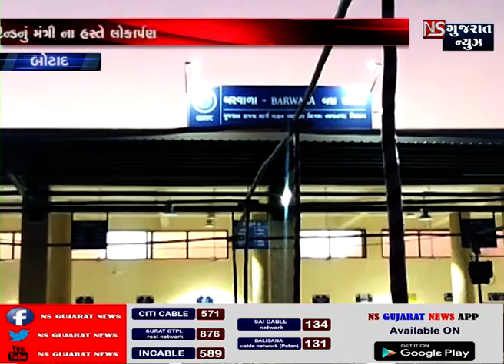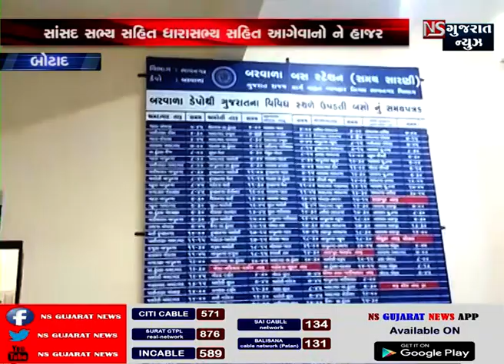બોટાદ બરવાળા નવા બસ સ્ટેન્ડનું લોકાર્પણ | NS GUJARAT NEWS